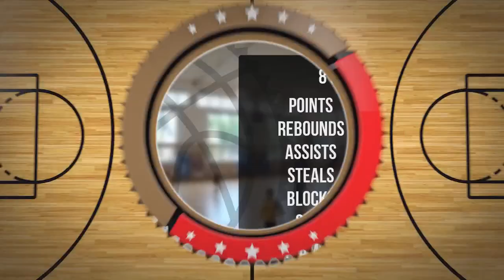Filip Radzki Player Mixtape DC94 Junior Wyszków 2023